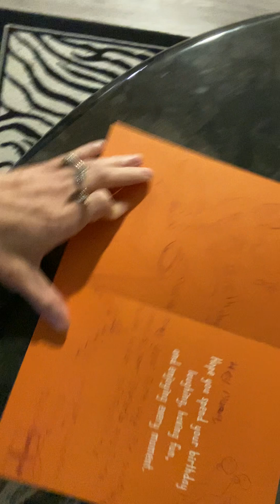Day in the life of voo Wednesday morning routine get ready for work part two